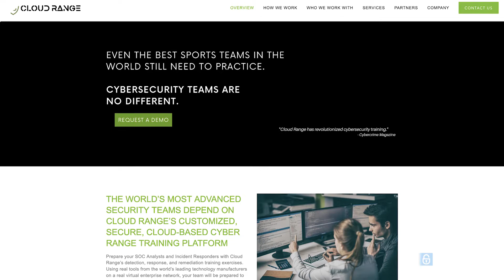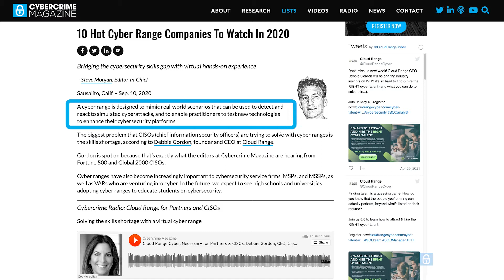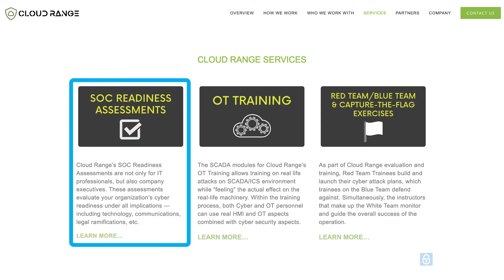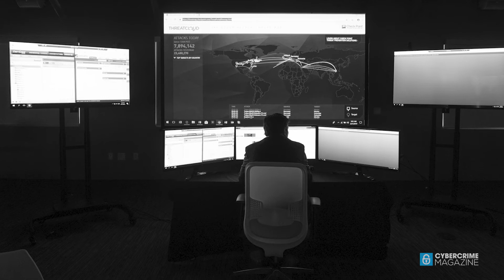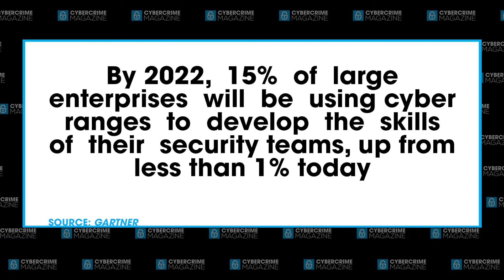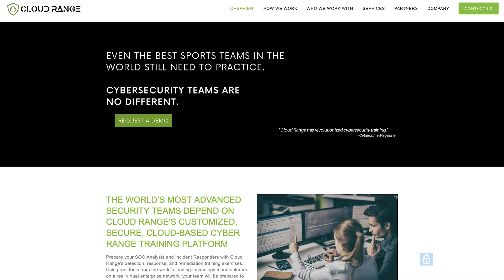Cyber Range Market: Debbie Gordon, Founder & CEO, Cloud Range